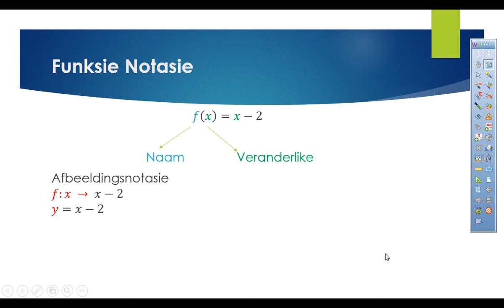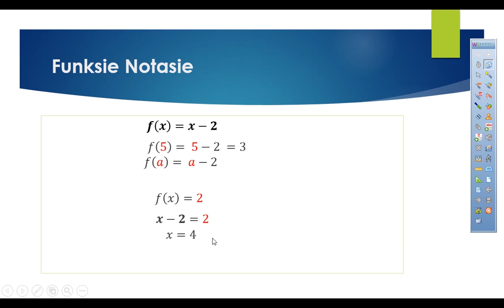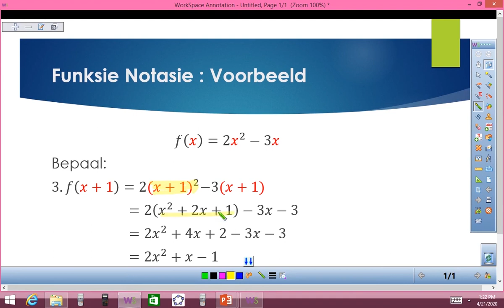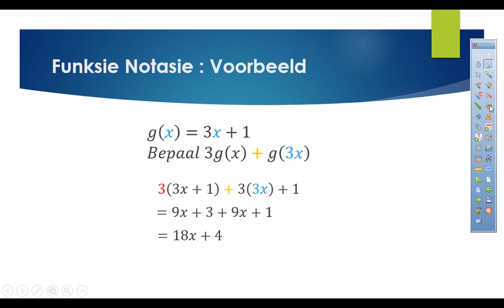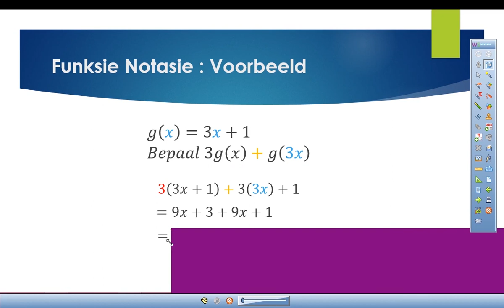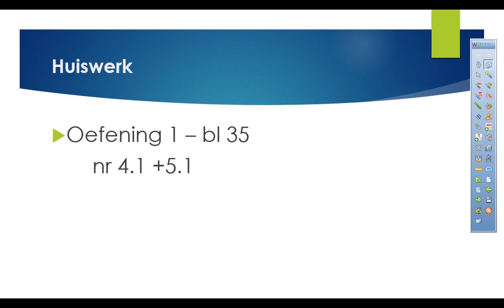Wiskunde: Graad 12: Funksies Les 2- Funksie Notasie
'n Graad 12 Wiskunde les in Funksies oor funksie notasie. Mag dit jou goed vind.

Laat weet ons indien dit jou gehelp het en waarmee jy sukkel!!

Vir meer hulpbronne en toetste en antwoorde soos dit deurgegee word, besoek